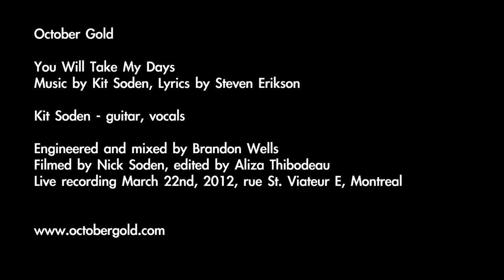You Will Take My Days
Live from the loft at St. Viateur, Montreal, QC. Kit Soden, guitar and vocals. Lyrics by Steven Erikson, music by Kit Soden. Filmed by Nick Soden, edited by Aliza Thibodeau.